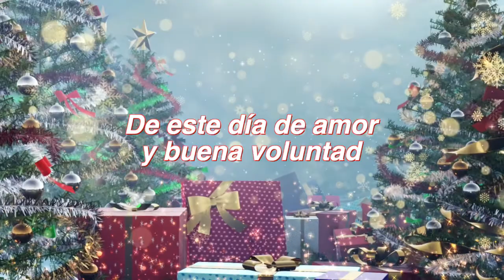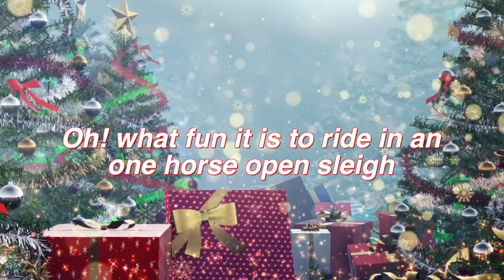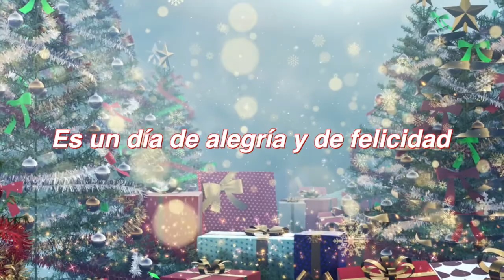Elenco Azteca Records - Navidad , Navidad (Lyric Video)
El Elenco de Azteca Records presenta el lyric video del tema "Navidad, Navidad" su más reciente lanzamiento musical para celebrar estas fiestas decembrinas ¡Disfrútalo!

NAVIDAD, NAVIDAD/ ELENCO AZTECA RECORDS

Navidad, navidad, hoy es navidad
Es un día de alegría y de felicidad
¡Oh! what fun it is to ride in an one horse open sleigh

Campanas por doquier resuenan sin cesar
Proclaman con placer que hoy es Navidad
Los niños ya aquí están, no dejan de cantar
De este día de amor y buena voluntad

El niño de Belén nos trae la salvación
Con júbilo sin par, se entona la canción
Yo te amo, mi Jesús, a ti te cantaré
En este día tan feliz me regocijaré

Es un día de alegría y felicidad